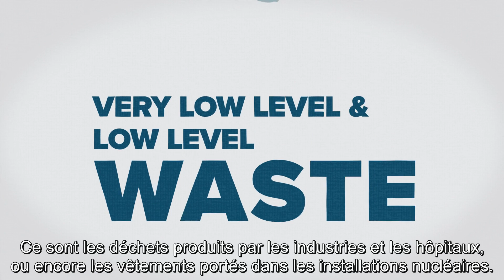Gestion des déchets radioactifs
Publié en anglais le 5 juillet 2019

Les déchets radioactifs ne représentent qu’une petite partie de l’ensemble des déchets. Ils proviennent des millions de procédures médicales réalisées chaque année, des applications industrielles et agricoles qui utilisent les rayonnements et des réacteurs nucléaires, qui génèrent environ 10 % de l’électricité dans le monde. Cette vidéo montre comment on gère les déchets radioactifs pour protéger les personnes et l’environnement contre les rayonnements maintenant et à l’avenir.
Script : Luciana Viegas. Vidéo :  Paul Gösseringer

© Bureau de l’information et de la communication de l’AIEA

French Version of Radioactive Waste Management Animation (5 July 2019)